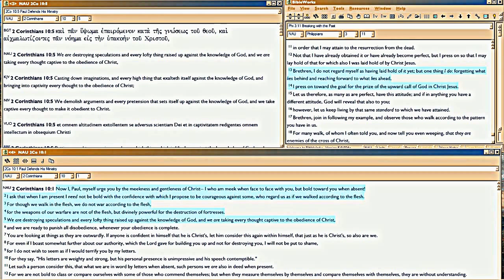GD4c God Deeds Mindset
Audio only, continued from 4b. How the spiritually-mature Christian is wholly focused on God.  Immaturity=me-ness, body-definitions of 'spirituality'.  Maturity=He-ness, thought-definitions of spirituality, since His Thinking was what paid for sins on the Cross, Isaiah 53:11.

Notice it's a standard change, not a practice change.  The body will always be glitchy and sin, Romans 7-8.  So maturity is what you LEARN, not what you think you earn, Romans 4, Eph4:12-13.  You only take what you LEARN, to heaven, Philippians 3:18-19, 1Cor3.  So your reward is based on what you LEARNED, ibid and 2 Tim4:7-8.  For what you learned, was the THINKING of Christ, 1Cor2:16, so every thought being brought into captivity is your STANDARD, 2Cor10:5.

Spirituality is a change of STANDARD, not a practice.  You practice the standard increasingly, but the tension will always be there and you'll always fail, Romans 7.  So the 'test' is whether you QUIT and opt for the lower satanic standard of people and works, just as Adam did in the Garden, Genesis 3.

PS  at 10:20, I mention the tie between John 5 and following, and Matthew 16.  The text is in the John passage, but the timing is indeed just before Matthew 16.  Matthew 16:18 is Christ's reply to Peter, but Peter said both things:  'you have the words of God, where are we gonna go' in the John passage, followed by his confession that He is the Christ.